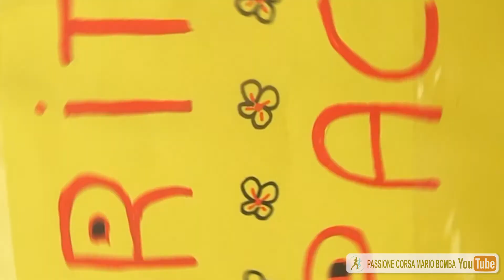1^ CORRIdiVINO Città di Tollo